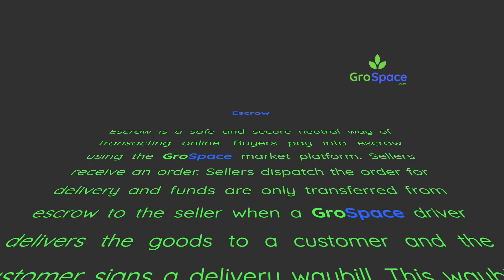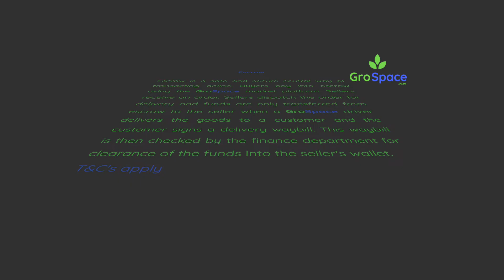GroSpace - Escrow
A digital Farmers' market for farmers to gain access to market easily and effectively. Farmers can sell their produce in advance or after they have grown their produce, knowing that their funds are safe in escrow until successful delivery or collection.